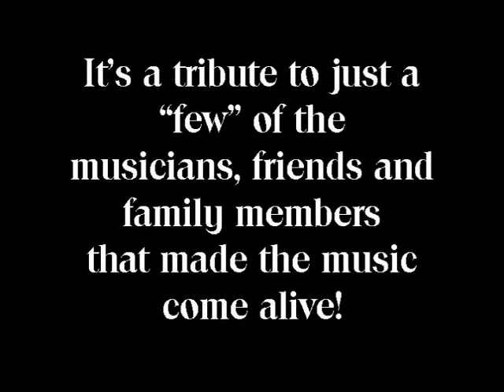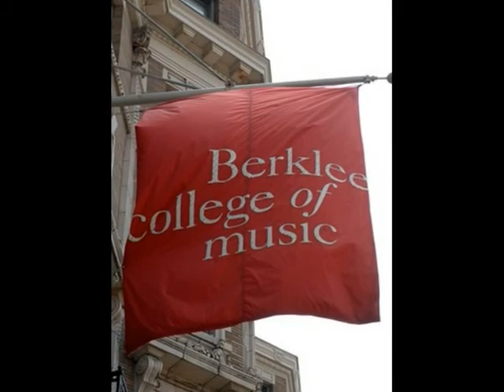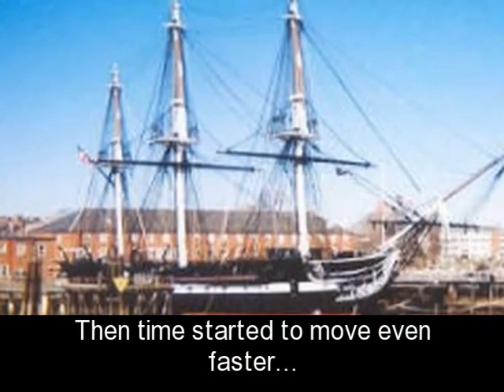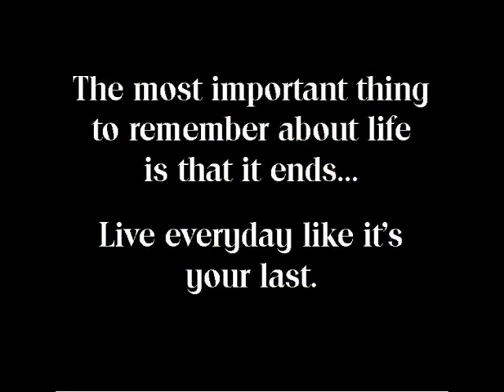Kevin Hora - R.I.P. (640x480).mp4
A tribute to Kevin Hora (Includes other Berklee musicians, friends and family)